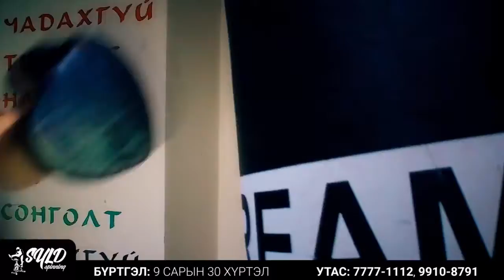Suld Trainer Сайн байцгаана уу МЭДХолбоо Сүлд спиннинг клубээс 2